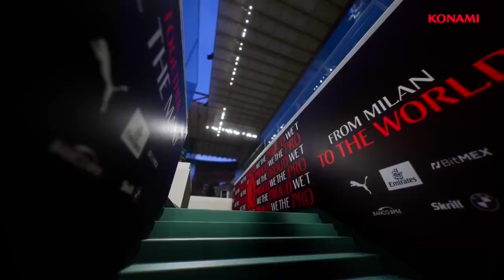FIFA x PES (e-FOOTBALL): ¿hasta CUÁNDO? - CANAL TOTAL (CT) #31 - ⚽🎮😎 - LEGENDADO PORTUGUÊS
COM LEGENDAS EM PORTUGUÊS! TEM QUE ATIVAR!

Hoy analizamos esa rivalidad tan imperial como descarada: FIFA X PES!
Pero OJO: parece que hay nuevos players llegando. YES!
Ah, Y nuestra recomendación del día con el nostálgico INTERNATIONAL SUPERSTAR SOCCER DELUXE.

Agradecer a todos y todas que están acompañando y ayudando al canal; MIL GRACIAS!

Soundtrack:
Grigoriy Nuzhny – Games Music
Michael Ramir C. – Game Over

Fuentes:
eFootball
MAD GAM3R
UFL
Victor Ayora
Nicolás de la Barrera